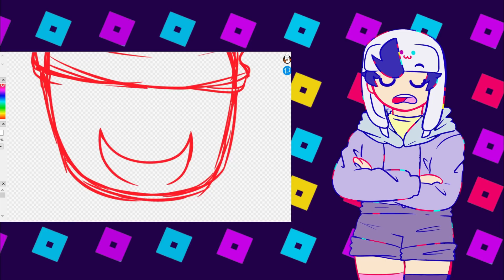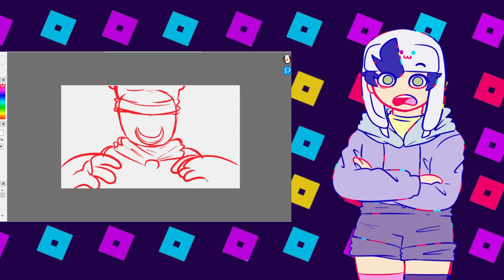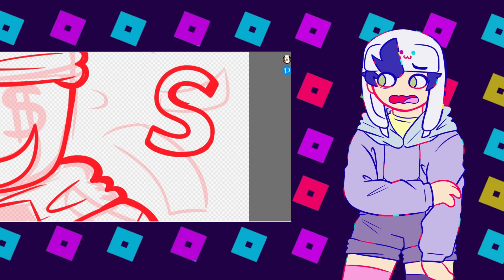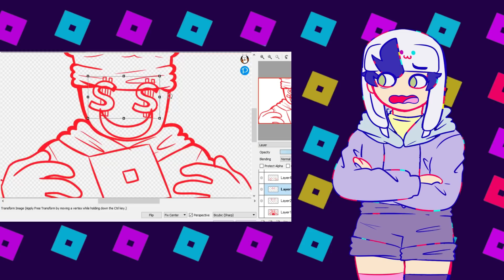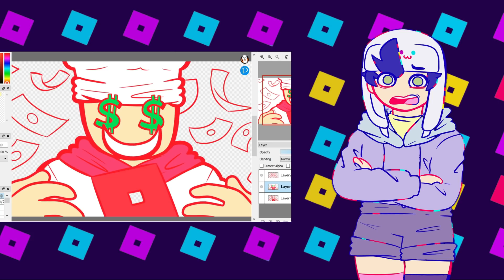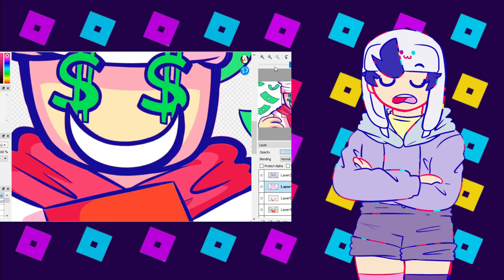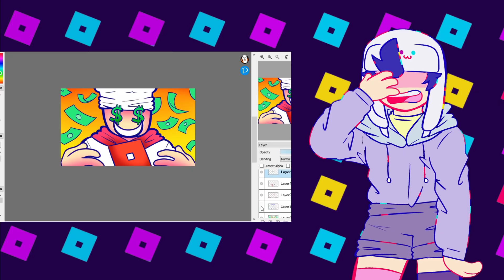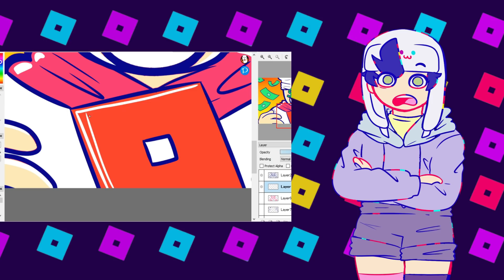THE MOST PAY TO WIN TYCOON ON ROBLOX...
Oh also, I made this video a while before I was hacked so if anything I talked about in this video changed, just know this was made before that :)))